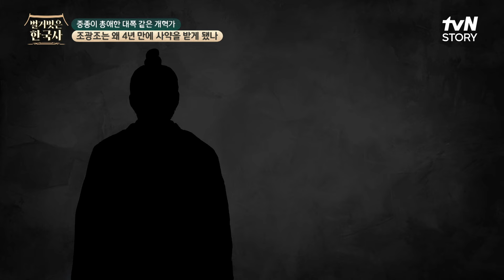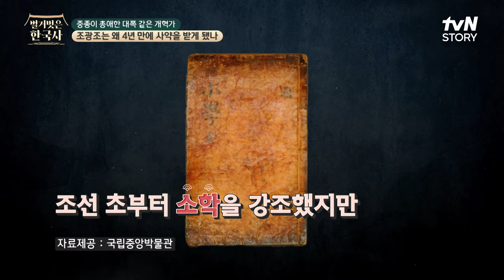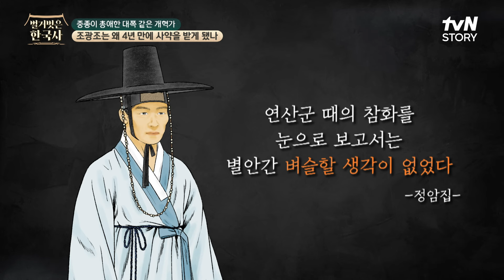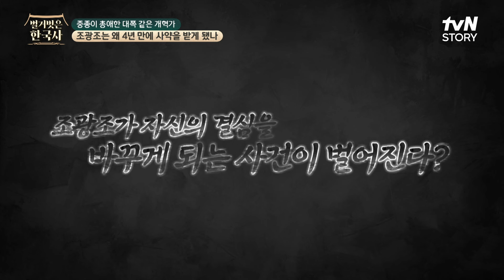조광조가 위험인물로 지목된 김굉필을 스승으로 모시려 한 이유 벌거벗은한국사 EP.130 | tvN STORY 241016 방송